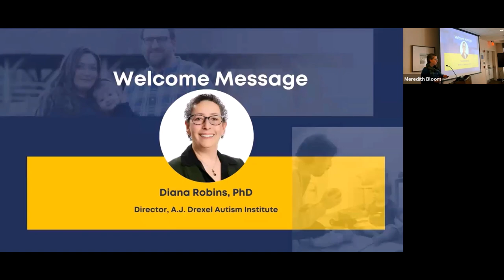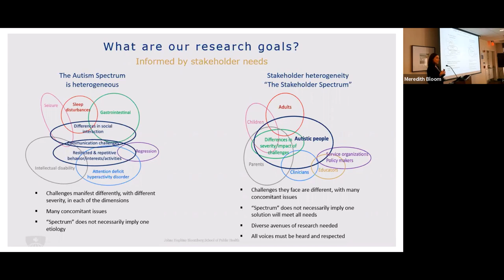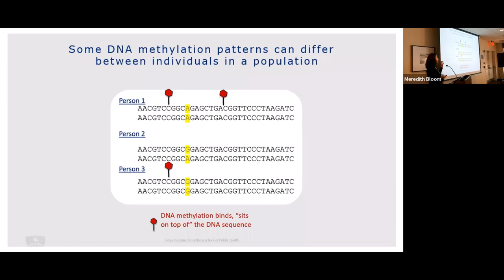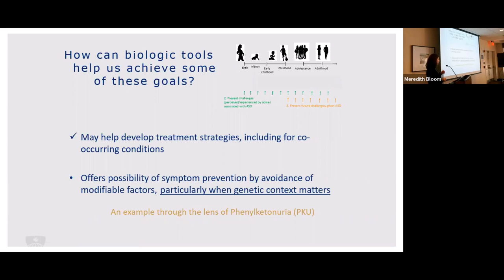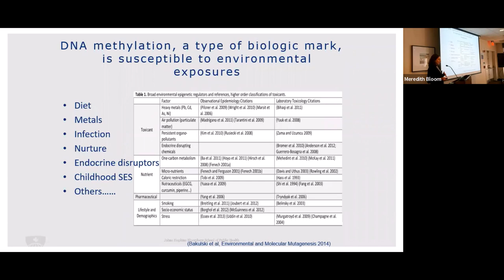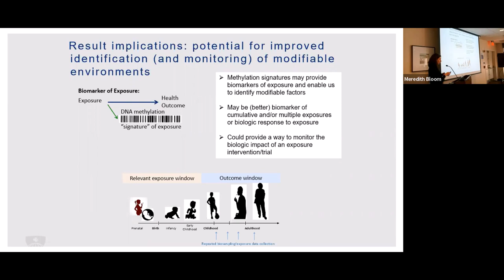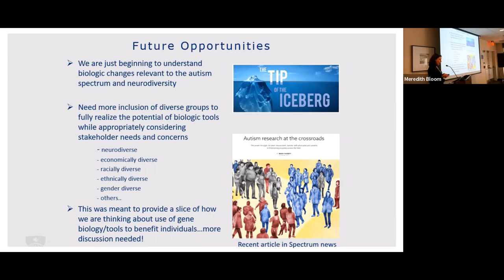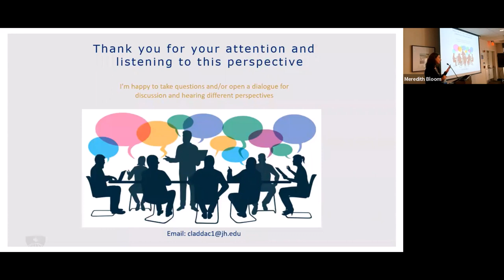10th Annual Autism Public Health Lecture, March 21, 2023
Featuring Dr. Christine Ladd-Acosta from Johns Hopkins, the lecture title is "Improving Autism Public Health through the use of a Biosciences Toolkit".